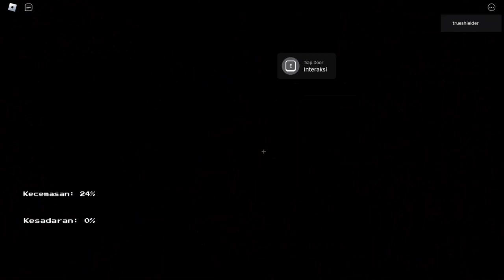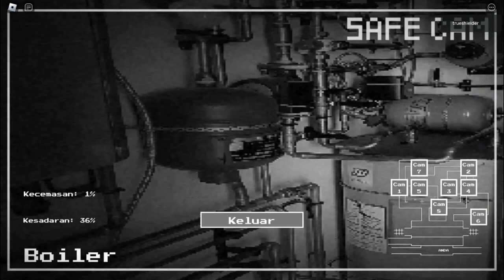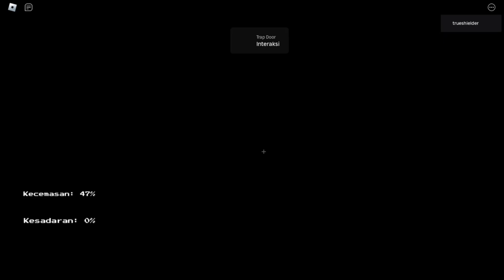ROBLOX The Intruder - [The Subway]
"Who's calling there? Hey, don't i recognize you?"